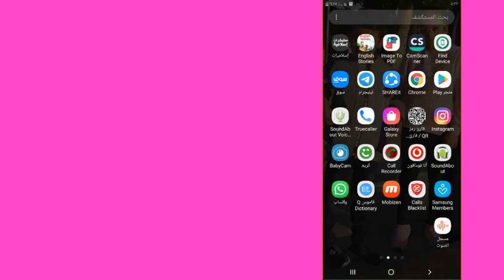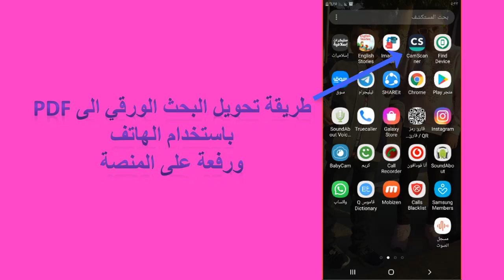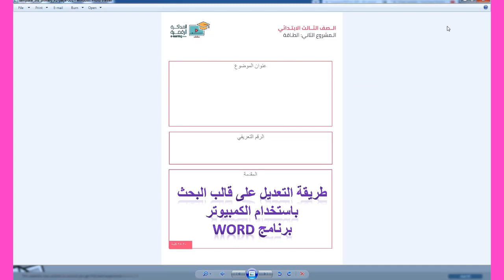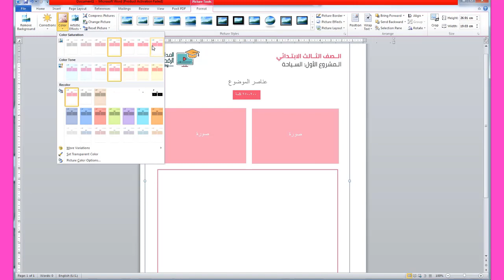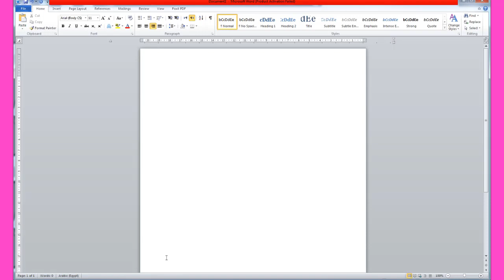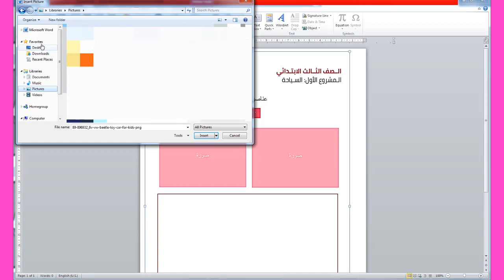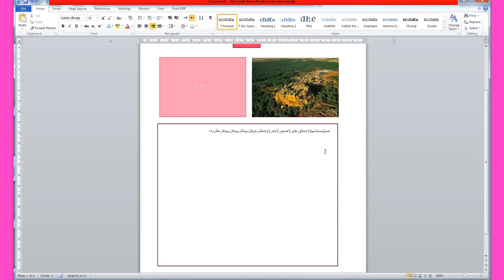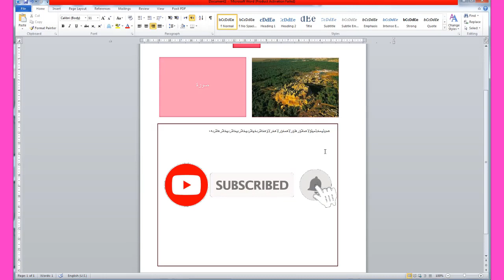البحث الورقي باستعمال الهاتف لمن ليس لدية كمبيوتر ورفعه على منصة ادمودو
تعلم كيف تستخدم الهاتف المحمول في تجهيز بحثك وتعلم كيف ترفعه على منصة ادودو بصيغة
PDF
طريقة رفع الأبحاث المكتوبة يدوياً أو على الحاسوب باستخدام الموبايل
وتعلم أيضا كيف تكتب على قوالب الابحاث المصممة من الوزارة
الرابط هنا
وكيف تحولها من من ملف بي دي اف الى برنامج الوورد لتحسن من جودتها وتكتب بسهولة عليها
كل ذلك في فيديو واحد
بعد الفيديو دا البحث ما بقاش مشكلة اطلاق